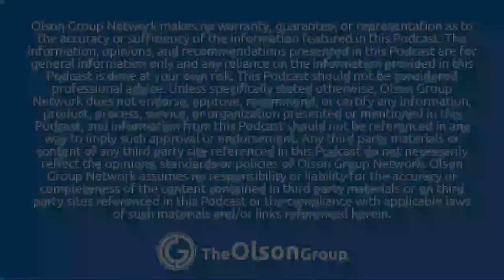How do you Evict Tenants?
Evicting tenants in your investment property is more than likely something that you don't enjoy doing. The hassle, the stress, the time and money that it takes to evict a tenant is no easy task. On this episode, we wanted to address the process that we go through in order to evict tenants with as little stress and hassle as possible.

Resources

Show Notes
[02:50] What are the two types of evictions?
[06:17] Are you for or against this moratorium?
[07:36] So would you have to raise the rent dramatically?
[09:31] What are some reasons that there would be an eviction?
[17:24] What needs to happen when it's time to evict?
[19:05] What day is the rent late?
[26:05] When it's time to evict someone is there ever a time when the time of the year should be taken into account?
[32:37] What happens if the tenant has a payment plan?
[36:40] How long is the normal eviction process?
[49:12] What happens when the tenant doesn’t pay on time?
QUOTES
“You have to ask for more than you think they can bring.”  - Tom Olson

“Documentation is so important.” - Jarrod Stotmeister